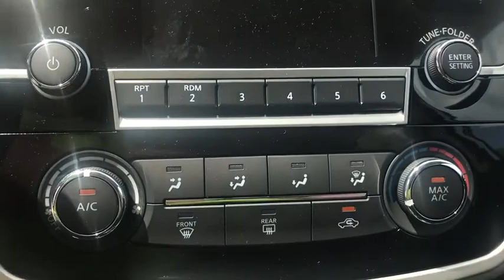2018 Nissan Altima L040 Ocala, The Villages, Gainsville, Crystal River, Belleview, FL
2018 Nissan Altima available in Ocala, Florida at Pearson Nissan Ocala. Servicing the Villages, Gainsville, Crystal River, Belleview, FL area.